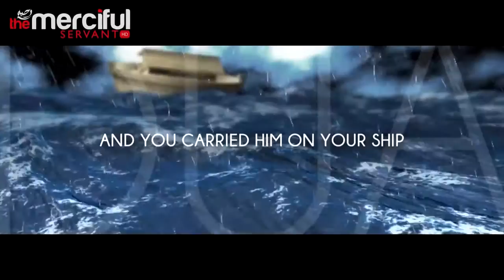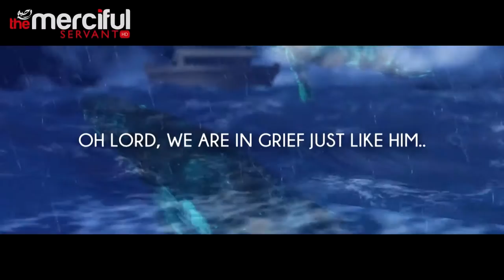The One Who Answers Dua Beautiful Nasheed